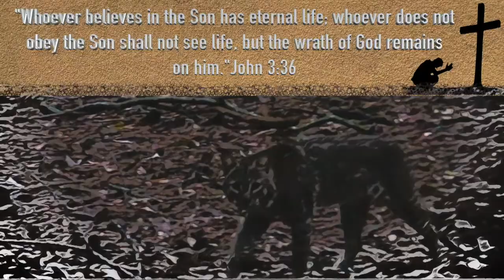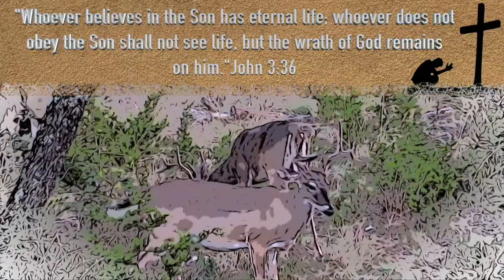Doe Down from the Water Tank Blind - Indian Creek Bowhunting Journal - S2021E19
I harvest a doe from a new blind set-up and my daughter's dog finds the deer!